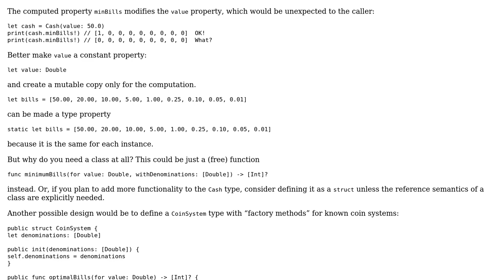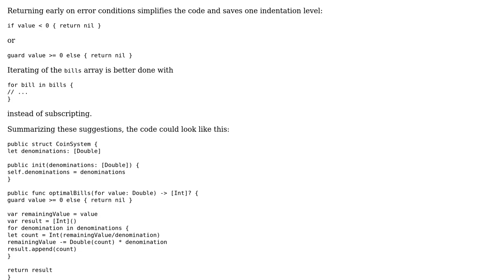Code Review: Dividing an arbitrary dollar amount into the fewest bills and coins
With thanks & praise to God, and with thanks to the many people who have made this project possible! | Content (except music & images) licensed under CC BY-SA | Music | Images & others | With thanks to user Martin R user Austin user 200_success and the Stack Exchange Network Trademarks are property of their respective owners. You are responsible for your own actions.